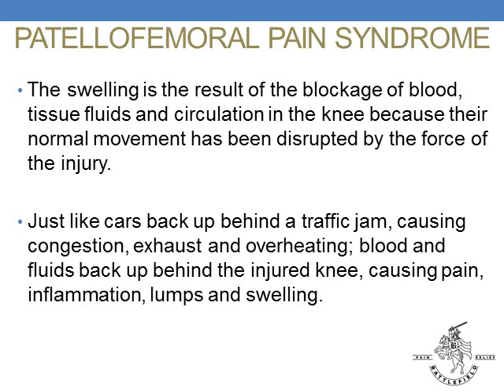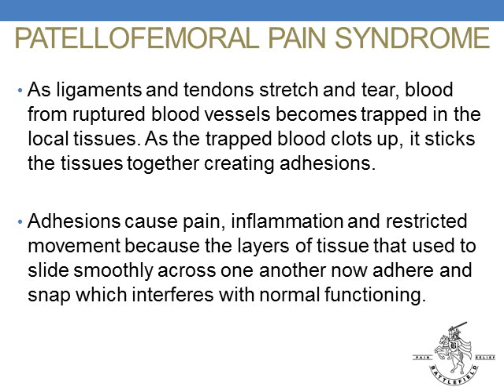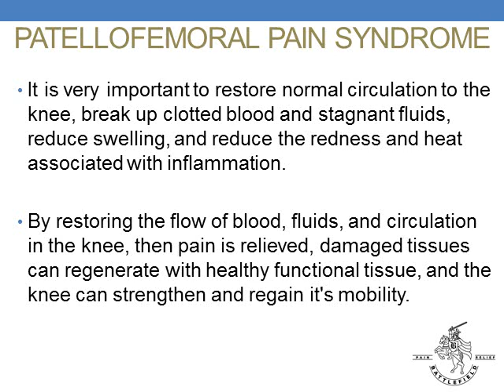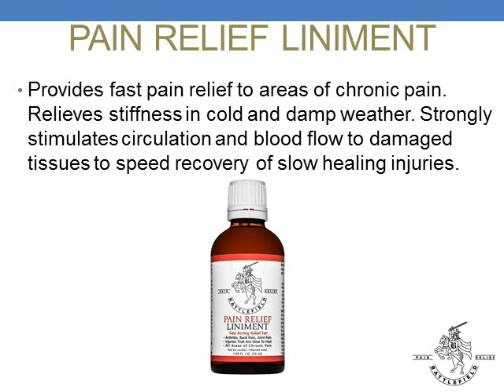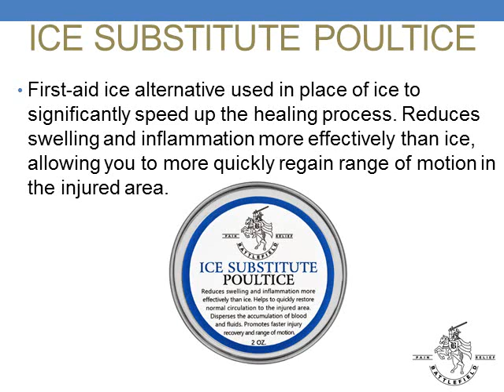How To Fix Patellofemoral Pain Syndrome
Learn how to fix Patellofemoral Pain Syndrome by restoring healthy circulation and blood flow to the weak or damaged structures in your knee.